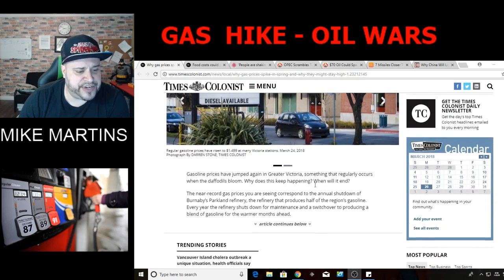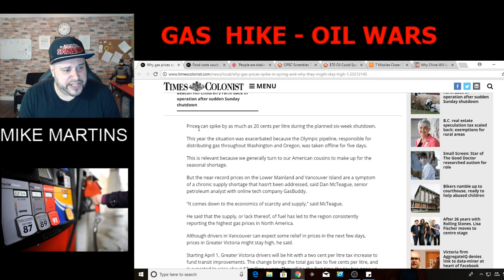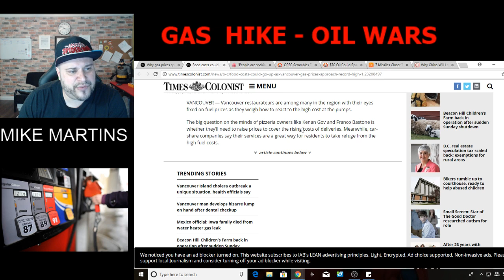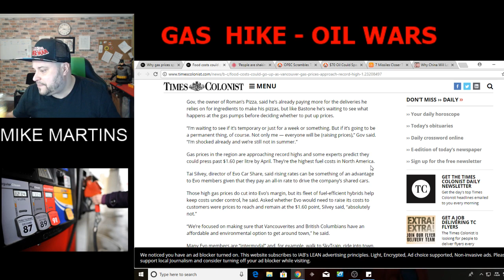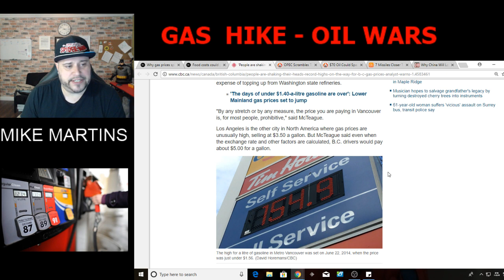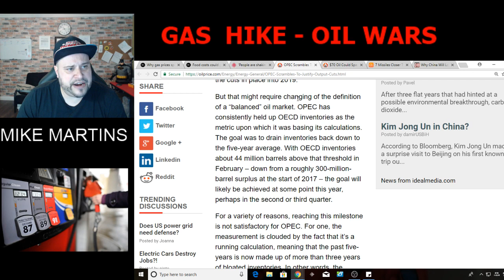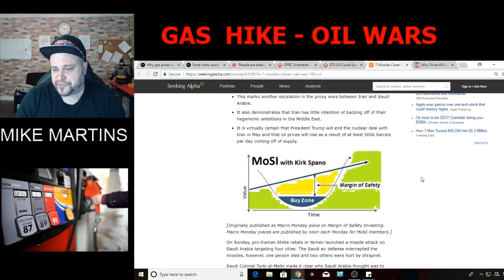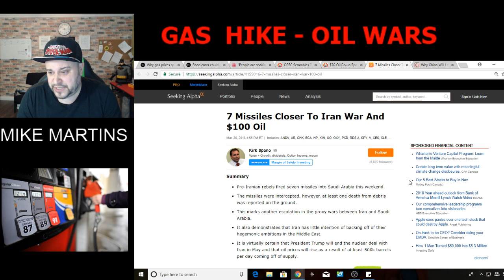Oil wars Ahead via Brics, They Are working towards a Fake Energy Shortage, Refinery Closures Ahead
My Opinion: As cities go broke they will need to fund there BS spending by creating fake shortages to allow for more hidden taxation as inflation creeps in ! - I have been bombarded with emails about the gas prices in Canada shooting through the roof ! A country with massive oil reserves ?? what is the big picture ?

Key points of the discussion:

1. The speaker is addressing viewers on YouTube about concerns regarding rising gas prices.
2. The majority of Canadians rely on vehicles for transportation to work, making them heavily dependent on affordable fuel.
3. The speaker believes that serious "oil wars" are looming, partly due to China moving away from the petrol dollar and other BRICS nations considering alternative currencies for trade.
4. Many people are sending the speaker articles about increasing gas prices, reflecting widespread concern about the issue.
5. The closure of the Burnaby parkland refinery for maintenance and production of a summer blend of gas is cited as one reason for the recent spike in gas prices.
6. The Olympic pipeline, responsible for distributing gas in Washington and Oregon, was temporarily offline, exacerbating the situation.
7. The speaker criticizes the reluctance to build new refineries in British Columbia, contributing to the shortage of refined gas.
8. The political dispute between BC and Alberta over pipelines is mentioned as further complicating the situation.
9. Rising gas prices are expected to have an impact on various industries, such as food delivery and car-sharing services.
10. Vancouver is experiencing some of the highest gas prices in North America, with predictions of prices exceeding $1.60 per liter.
11. The increase in vehicle ownership in Metro Vancouver is seen as a contributing factor to the high demand for gas.
12. The speaker suggests that the root cause of the issue lies in taxes, particularly carbon taxes, which are not being transparently allocated or accounted for.
13. The speaker expresses concern about the potential for even higher gas prices if global geopolitical tensions escalate, citing recent events involving Saudi Arabia and Iran.
14. The speaker believes that any increase in prices disproportionately affects the middle class and working poor, while the wealthy are less impacted.

Overall, the discussion revolves around the rising gas prices in Canada and the various factors contributing to this issue, including refinery shutdowns, pipeline problems, political disputes, and taxes. The speaker expresses concern about the impact on the middle class and calls for greater transparency in tax allocation. They also touch on global geopolitical tensions and their potential influence on gas prices.